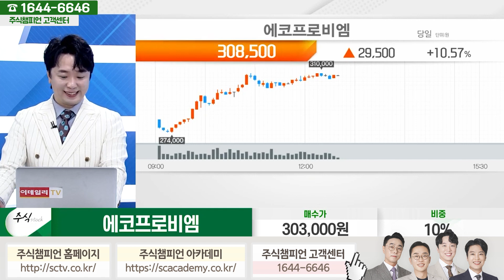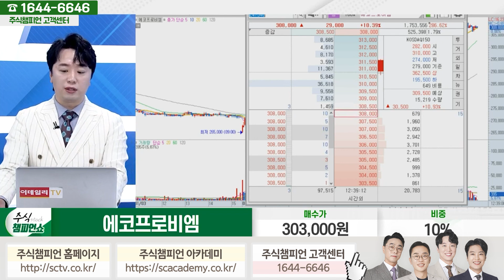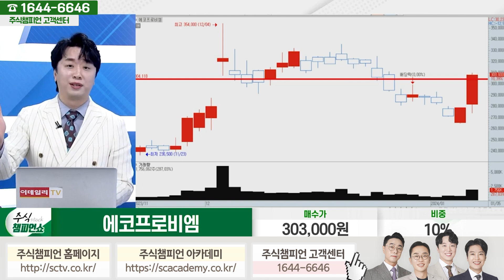에코프로비엠 종목상담 문현진